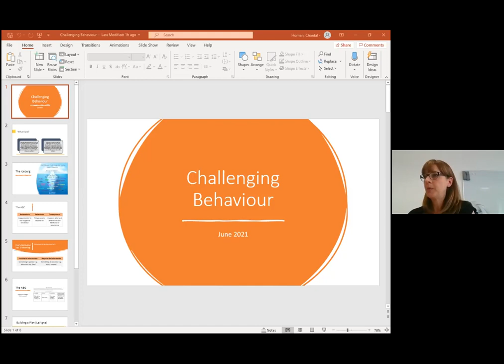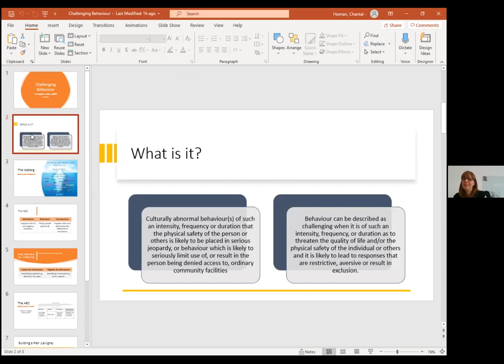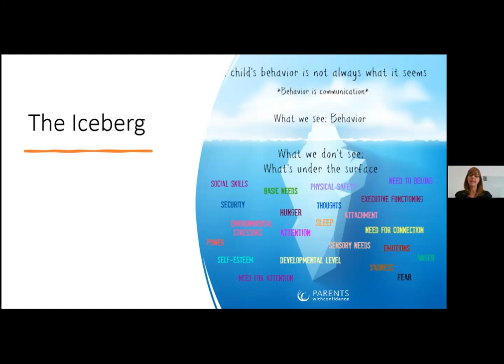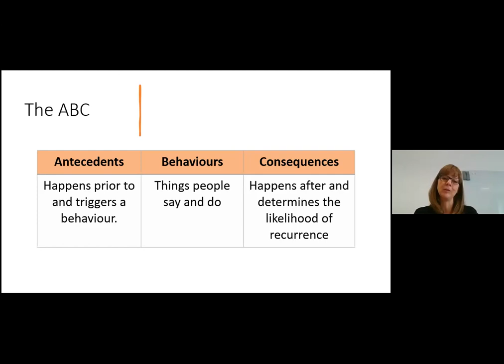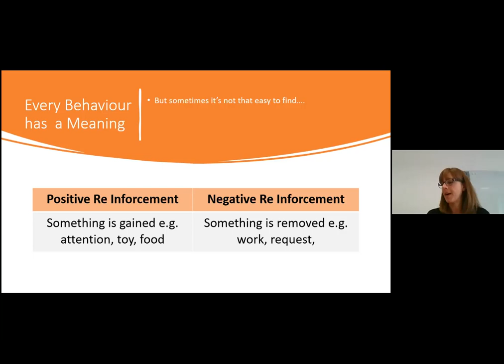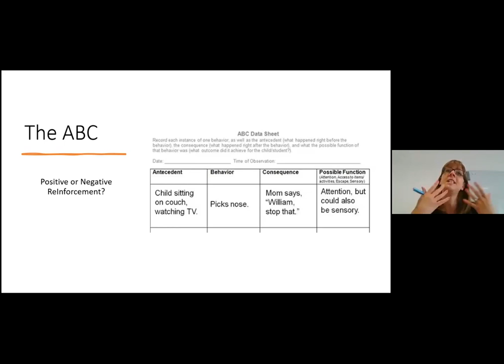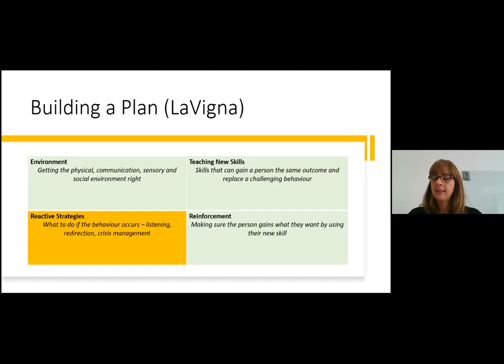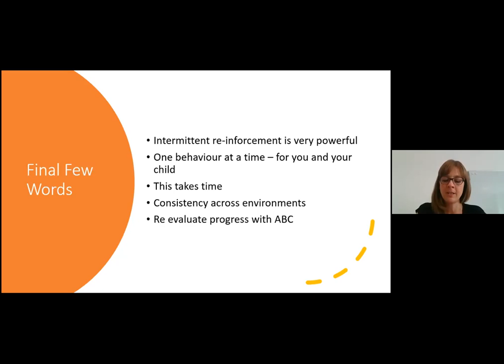Anger Management Strategies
A short talk anger management strategies with Chantal Homan, Service Manager for Southampton CAMHS.  This is an introduction to a further workshop we hope to have later in the year when we will revisit this in more detail.